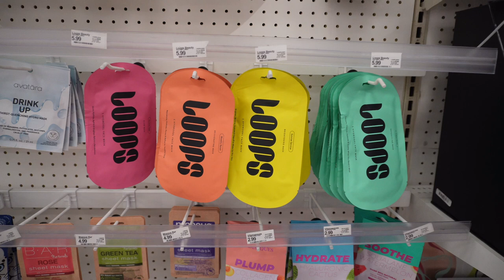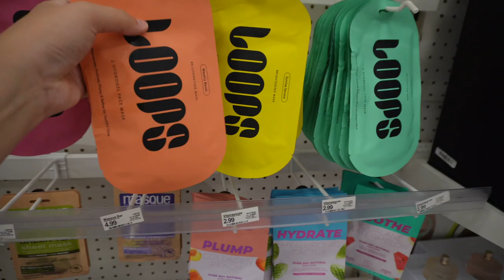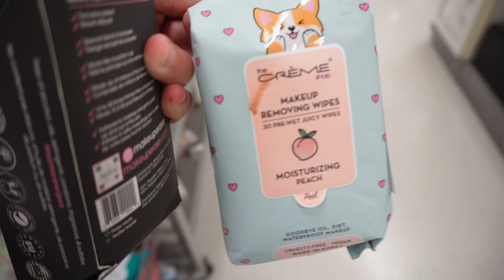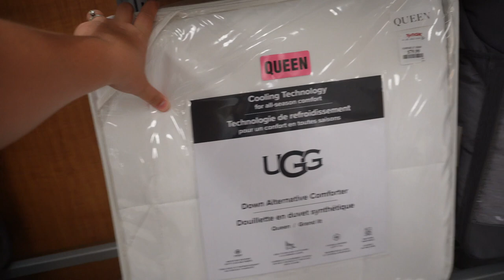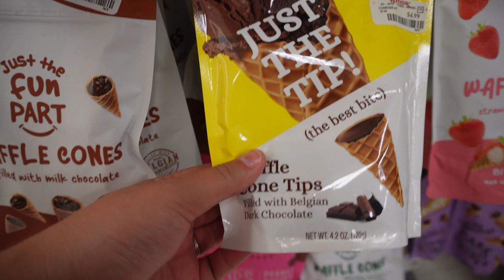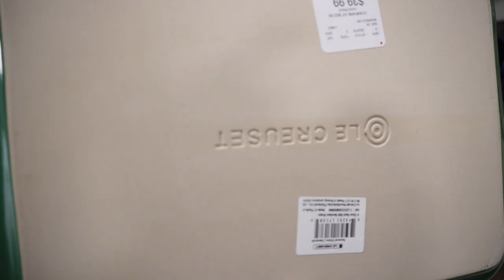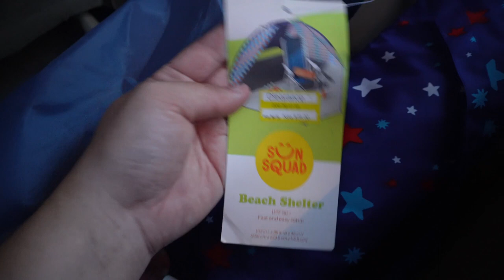SHOP WITH ME | Target, Homegoods, T.J. Maxx haul